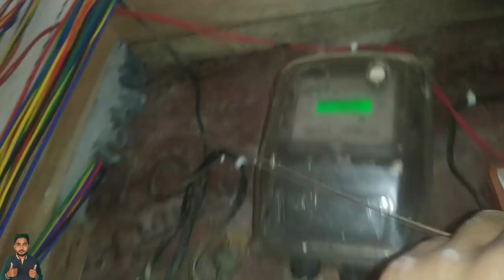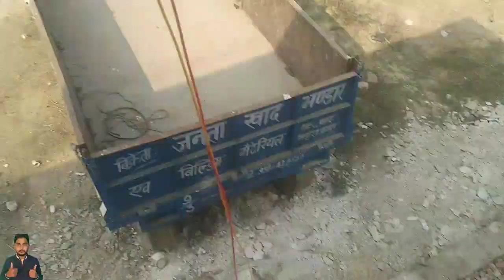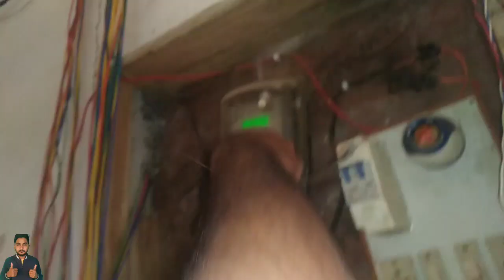घर के पोर्च में लाइट लगाने के लिए तार डालना सीखें।how to pulling wire underground house wiring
Hello My Dear Youtube Family's welcome the our Channel SA Electricals.
About description.
Guy's underground house wiring me taar kaise dale es video me complete information mil jaayegi.
Underground wiring me taar kaise dale.underground wiring me wire kaise lagaye.house wiring in hindi.house wiring kaise kare.undergound conduit for electrical wire.undergound house wiring pulling wire.how to pulling wire underground house wiring.ghar ke porch me light ke liye wire kaise dale.

Guy's please watching more  videos some links below click now